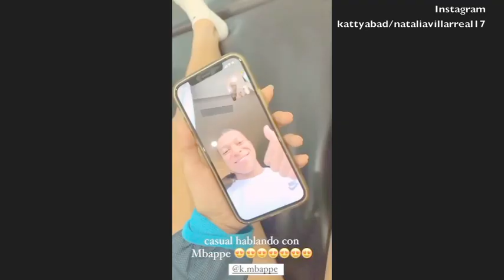Jugadoras de Tigres conocen a Mbappé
Katty Martínez y Natalia Villarreal, jugadoras de Tigres de la Liga MX Femenil, conocieron al francés Kylian Mbappé, delantero del PSG, mediante una videollamada que fue posible gracias al galo Florian Thauvin, atacante de los Tigres.
¿Tú, cómo hubieras reaccionado con la estrella del PSG?